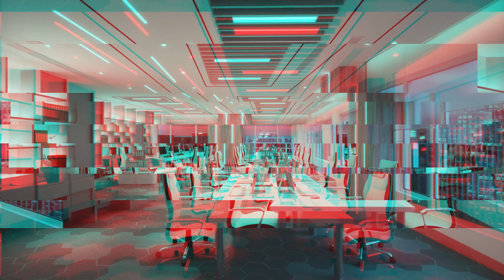How to Fix A Google Business Profile Suspension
If your Google Business profile has been suspended, don't panic! In this video, we'll show you how to fix it and get your business back on Google.

A suspended Google Business profile can harm your online presence and hurt your business. But with the right steps, you can resolve the issue and get your profile back up and running. We'll walk you through the process and provide tips to prevent future suspensions. Keep your business visible on Google with these easy fixes!

The step-by-step guide to fix a Google My Business suspension to get your business profile back up and running quick!

In this video, I’ll explain how to reinstate your Google Business Profile after it has been suspended.

The 3 Steps On How To Fix A Google Business Profile Suspension:
👉  How to figure out and Fix the issues that went against the Google Guidelines (we’ll discuss the most common and then tell you where to find the complete list
👉  How to submit your request for reinstating your Google Profile
👉  How to appeal if your request is rejected
👉  What to do if all else fails and you are ready to give up

If you need any help with your Google Business Profile, drop a comment.

Links mentioned:
Google Profile Policies

🚀 Reach your business marketing goals without wasting time and money 👉🏻

🚀 Is your marketing SMART?

✅ ABOUT ME
Hi, I’m Torie! Local Business owner, Army Veteran, digital marketing coach, and the creator of SMART Marketing - a foolproof system that helps business owners to efficiently market their small business. 😳

Did you know you don't need crazy tech skills, buckets of cash, or dedicated staff to market your business? In fact, you don't even need a lot of time. What you need is to be SMART! Let's get SMART!

CHAPTERS
[00:00:00] - Start: Overview of reinstating suspended Google profile
[00:00:42] - Introducing host Torie Mathis
[00:01:23] - Step 1: Identifying and fixing issues
[00:03:22] - Common issue: Google profile eligibility
[00:04:04] - Common issue: Nonexistent business
[00:04:53] - Common issue: Business description errors
[00:05:43] - Common issue: Inaccurate business name
[00:06:20] - Common issues: Address, website, other details
[00:07:02] - Step 2: Submit reinstatement request
[00:07:25] - Step 3: Appeal denied requests
[00:08:01] - Step 4: Additional help options
[00:08:01] - Conclusion: Importance of Google profile

Torie Mathis, digital marketing coach, entrepreneur, Army veteran, and local marketing agency owner.